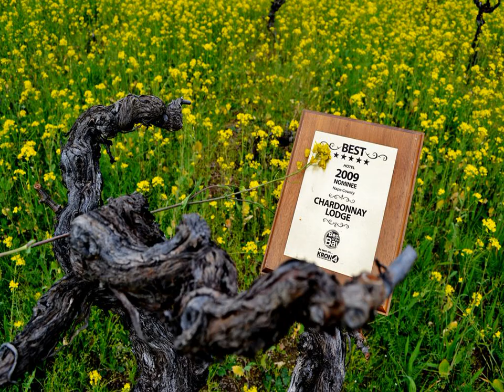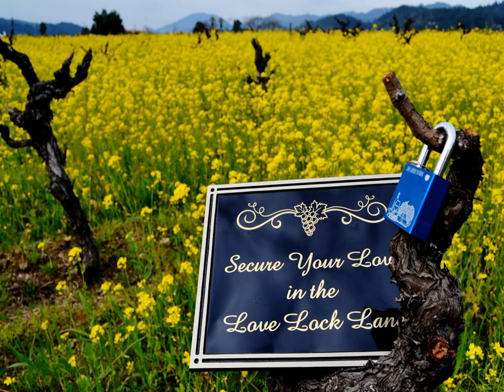Chardonnay Lodge - Napa (California) - United States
Chardonnay Lodge hotel city: Napa (California) - Country: United States

Located in central Napa, just a short drive from nearby wineries and stunning scenery, Chardonnay Lodge offers free WiFi and parking.  The air conditioned guest rooms feature flat screen TVs with cable channels, microwaves, and refrigerators.

 -- Situé au cœur de Napa, à seulement quelques kilomètres de vignobles voisins et de paysages magnifiques, l'établissement Chardonnay Lodge vous propose gratuitement une connexion Wi-Fi et un parking.

 -- El Chardonnay Lodge ofrece WiFi gratuita y aparcamiento en el centro de Napa, a poca distancia en coche de las bodegas cercanas y de un paisaje impresionante.

 -- Im Zentrum von Napa, nur eine kurze Fahrt von den nahe gelegenen Weingütern und der atemberaubenden Landschaft entfernt, bietet Ihnen die Chardonnay Lodge kostenfreies WLAN und Parkplätze.

 -- Chardonnay Lodge ligt in het centrum van Napa, op korte rijafstand van de nabijgelegen wijngaarden en het prachtige landschap. De accommodatie biedt kamers met gratis WiFi, een magnetron en een mini-koelkast.

 -- Situato nel centro di Napa, a breve distanza in macchina da paesaggi mozzafiato e dalle vicine aziende vinicole, lo Chardonnay Lodge offre camere con connessione wireless gratuita, forno a microonde e mini-frigorifero.

 -- Localizado no centro de Napa, a uma curta distância de carro das vinícolas e das paisagens deslumbrantes nas proximidades, o Chardonnay Lodge disponibiliza quartos com acesso Wi-Fi gratuito, micro-ondas e mini-frigoríficos.

 -- ナパの中心部にあり、ワイナリーと素晴らしい風景まで車ですぐのChardonnay Lodgeは、無料Wi-Fi、駐車場を提供しています。  客室には、エアコン、薄型ケーブルテレビ、電子レンジ、冷蔵庫、快適なバスローブ、ボトル入り飲料水、軽食が備わっています。  Chardonnay Lodgeでは、田舎道のサイクリングや、山道での乗馬を楽しめます。近くの歴史的地区にあるヴィクトリア様式の家を訪れたり、ナパ・プレミアム・アウトレットでショッピングもできます。  Chardonnay...

 -- Chardonnay Lodge酒店位于纳帕（Napa）中心，距离附近的酒厂和迷人的风景仅有很短车程，设有免费WiFi和停车场。  空调客房配有平板有线电视、微波炉、冰箱、舒适的浴袍、瓶装水和小吃。  入住Chardonnay Lodge酒店的客人可以沿着乡间道路骑自行车或沿着山间小径骑马。客人还可以在附近历史悠久的街区游览维多利亚（Victorian）时代的房舍，或是在Napa Premium Outlets品牌直销折扣店购物。  Chardonnay Lodge酒店距离Platypus...

 -- Obiekt Chardonnay Lodge położony jest w centrum miasta Napa, zaledwie kilka minut jazdy od pobliskich winnic i wspaniałych krajobrazów. Oferuje on pokoje z bezpłatnym WiFi, kuchenką mikrofalową oraz mini lodówką.

 -- Отель Chardonnay Lodge с бесплатным Wi-Fi и парковкой расположен в центре города Напа, в нескольких минутах езды от близлежащих виноделен и великолепной природы.

 -- Chardonnay Lodge är ett hotell i centrala Napa, som erbjuder rum med mikrovågsugn, minikyl och gratis WiFi. Här bor du bara en kort bilresa från närliggande vingårdar och ett naturskönt landskap.

 -- Chardonnay Lodge ligger sentralt i Napa, kun en kort kjøretur fra områdets vingårder og fantastiske landskap, og tilbyr deg rom med gratis Wi-Fi, mikrobølgeovn og minikjøleskap.